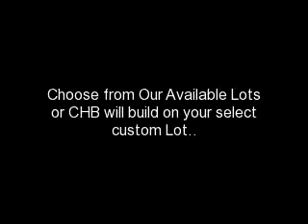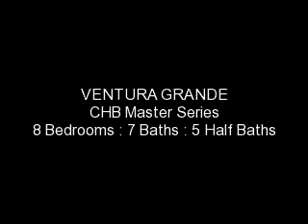Carnegie Home Builders :: Rosner Carnegie Luxury Living Series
BLUE DIAMOND OF BEVERLY HILLS Presents :: Carnegie Luxury Builders : E-Class Mercedes Benz Giveaway
Rosner Carnegie Luxury Living Design Series

CHB Carnegie Home Builders Luxury Homes & Communities are building some of the most beauty homes and communities in the country.
CHB Carnegie Home Builders - Residential
Carnegie Commerical Development Company

***Please Note: Offer is applicable Master Series & Blue Diamond Series Home Models Only.***

North America-Beverly Hills : Sao Paulo-Brazil : Mexico : Royal Bahamas Islands